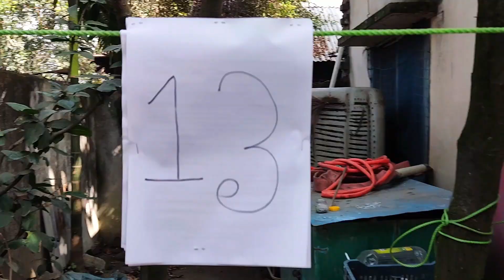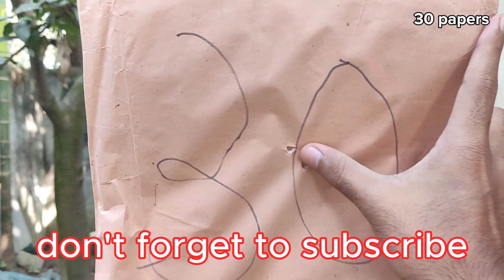slingshot vs glass| slingshot vs water balloon | slingshot vs 30 papers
hi I am Asif.

anything you want to say
just comment I'll reply.